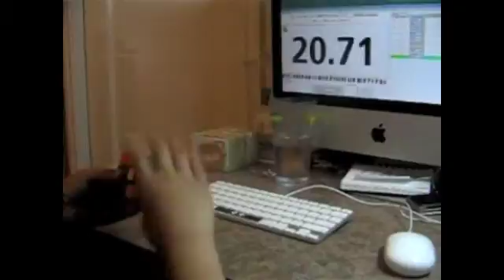3x3x3 Average of 12: 17.58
Average: 17.58
Standard Deviation: 1.72
Best Time: 14.16
Worst Time: 22.35
Individual Times:
1. 17.53 D U' B2 D U2 L2 R' B' F D' F L' B2 F2 R D' L R B2 F L R' B2 F2 U
2. 16.05 L2 D2 F R U L2 D' B2 F' D F' D R U' B F2 D B F' R2 U' L' R2 D2 U
3. 16.96 D R' B' L' R B' U L B2 F' D' B2 F2 D L' U2 L' R2 D F D L B2 F' D
4. 15.90 L2 D2 U B U L' R D' F2 D U B' F D L' B2 F2 U' R' F' D2 U' B' F2 R'
5. 21.37 B' F2 L R D2 R' D B' F L' D2 U2 B' F L2 D2 L2 R' D2 B' F' L' F' D U
6. 15.01 B' F2 D B2 L' B F2 R2 F' R2 D2 U R D2 U2 L2 R B2 U B' F2 D U' L B
7. 17.71 R F2 L2 F' D2 U' R U B2 L2 D2 B' F2 D U B D2 B2 R2 D' L2 R D' U' R2
8. 18.28 U' L U B U2 L2 B' F R2 U' R' B' F' L' D' U' F' U L' R' F2 D2 B2 F2 D
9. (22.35) B2 F L U B F' L' F' L R' B F2 D' B' D2 U2 F D2 U2 B L R D U R
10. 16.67 R D L' U B2 F2 D U' F D U' B' U2 L U2 B' R' B R D' U' B' F L' F
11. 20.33 U2 L2 R D' F2 U2 R2 F R' B F2 L R2 B' F2 L R2 F L R B2 F2 U F U
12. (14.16) D2 B F' R2 F R' U2 B' F2 L B U F' L' D' U2 F L2 B F D U B2 L' B2 PLL Skip